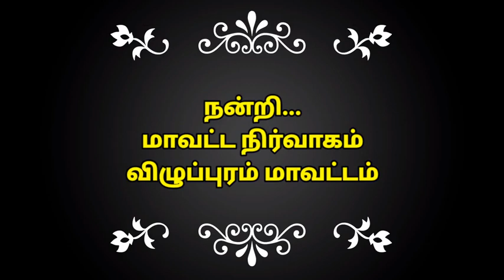கொரோனா விழிப்புணர்வு நாடகம்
கொரோனா விழிப்புணர்வு பிரச்சார வாரம் 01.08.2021 முதல் 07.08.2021 வரை விழுப்புரத்தில் நடைபெறுகிறது...
மாவட்ட நிர்வாகம் தலைமையில் நிகழ்ச்சிகள் நடைபெறுகின்றன..
விழுப்புரம் பள்ளிக்கல்வித்துறை இந்த குறும்படத்தை வெளியிட்டு உள்ளது...
பார்த்து விழிப்புணர்வு அடைவோம்.
பிறருக்கும் இதை பகிருவோம்...